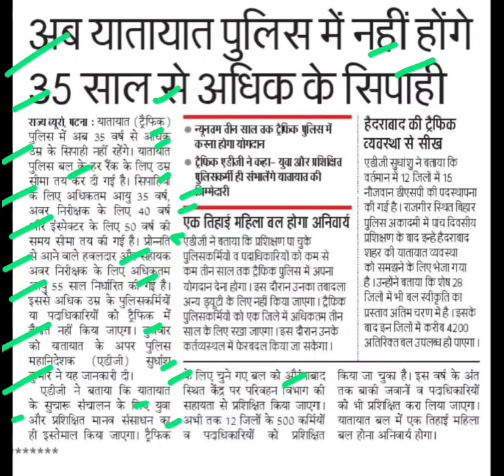यातायात पुलिस में नहीं होंगे 35 साल से अधिक के सिपाही,bihar police latest news,bihar police news